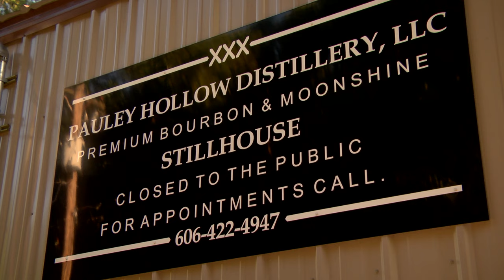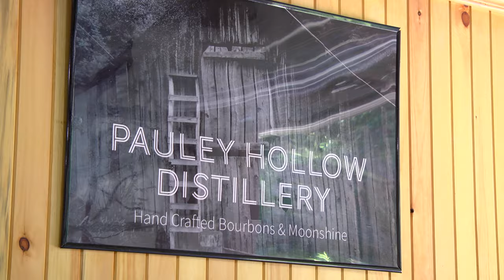Pauley Hollow Distillery